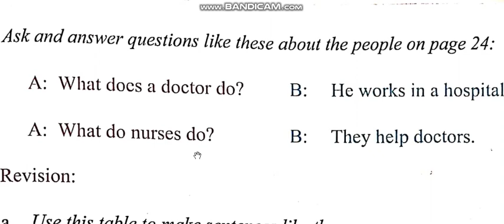English Class 3 Unit 4 Questions/Answers Page # 25